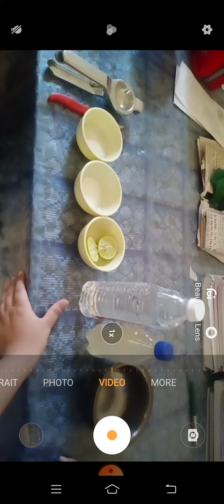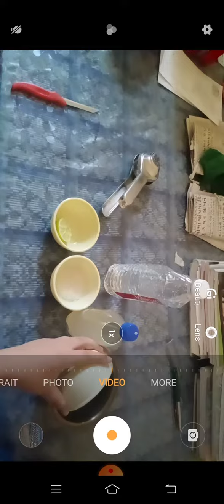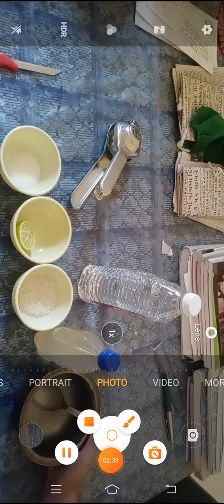How to make ORS at home !!!